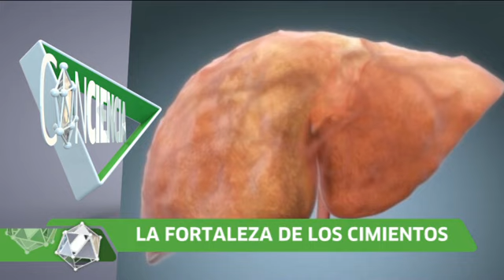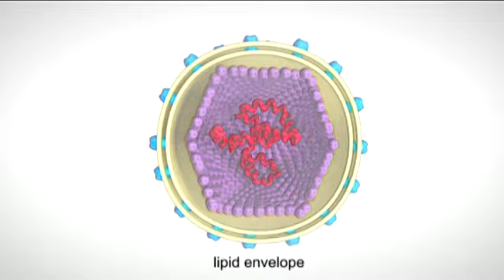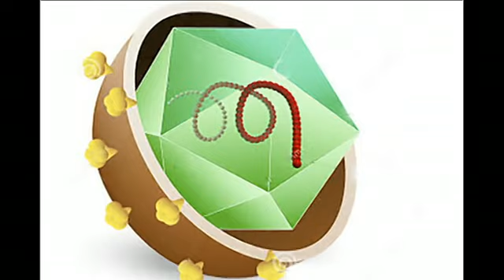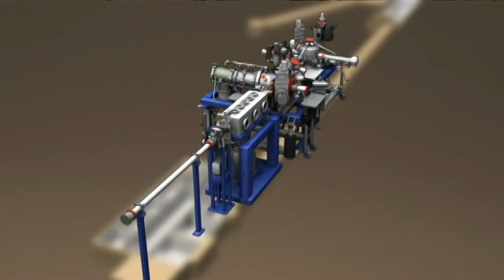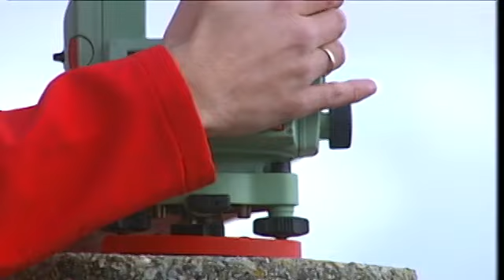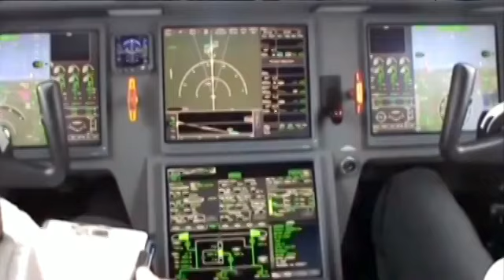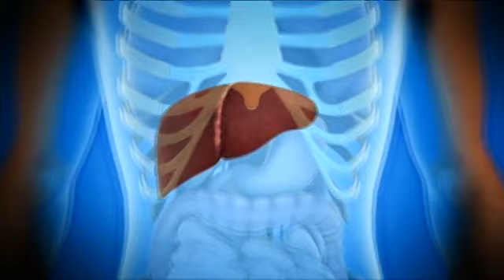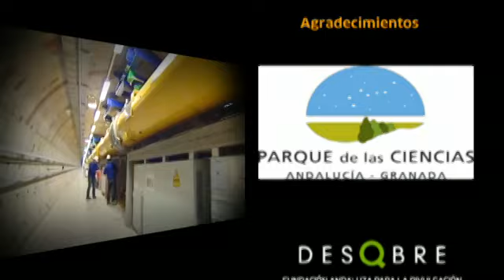ConCiencia | Lucha científica contra la hepatitis C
Programa: Conciencia | Emisión: 12/12/15

Esta semana ponemos el foco en la lucha científica que se desarrolla en Andalucía para combatir enfermedades como la hepatitis C, el Parkinson o el Alzheimer. Además vemos los trabajos que se llevan a cabo en la Universidad de Cádiz sobre geodesia.